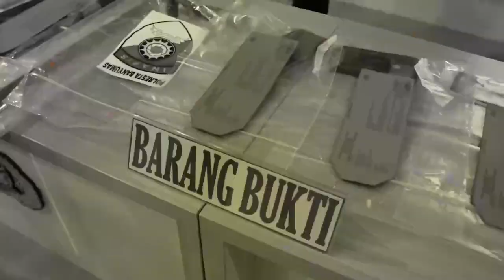KONFERENSI PERS PEMBUNUHAN POLRESTA BANYUMAS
Sat Reskrim Polresta Banyumas berhasil mengungkap kasus tindak pidana menghilangkan nyawa orang lain yang dilakukan secara bersama-sama yang terjadi di Desa Kaliori Kecamatan Kalibagor.